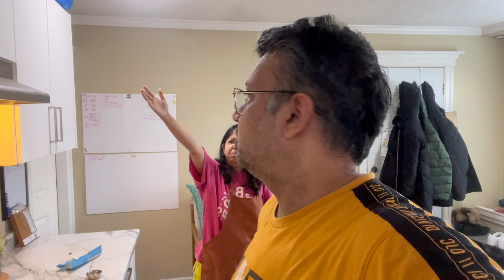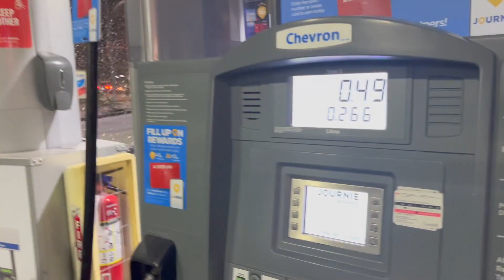India - Canada Mein Koi Farak Nahi | Life In Canada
SHIKHA dedicated her evening to preparing a sumptuous DINNER FOR OUR GUESTS, showcasing her CULINARY SKILLS AND HOSPITALITY. The following day, she resumed her ROUTINE AT THE OFFICE, while I took charge of HOUSEHOLD CHORES and squeezed in a GYM SESSION to STAY ACTIVE. Unexpectedly, we decided to embrace spontaneity and catch a screening of the LATEST FIGHTER MOVIE, which turned out to be an EXHILARATING EXPERIENCE. As we emerged from the cinema, the tranquil SNOWFALL greeted us, casting a magical AURA OVER THE NIGHT. Embracing the serenity of the SNOWY LANDSCAPE, we ventured out for a LATE-NIGHT WALK, cherishing the PEACEFUL MOMENTS TOGETHER under the gentle cascade of SNOWFLAKES.